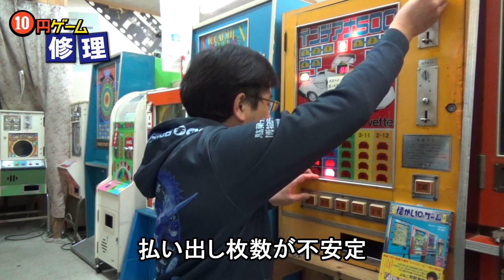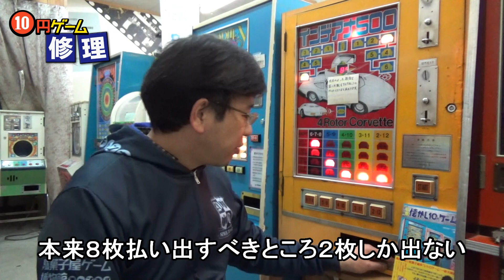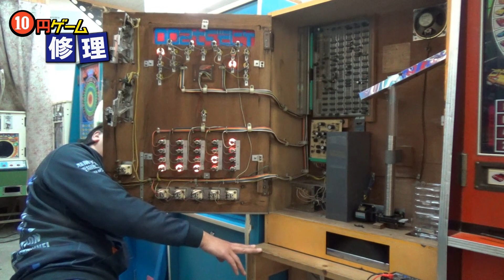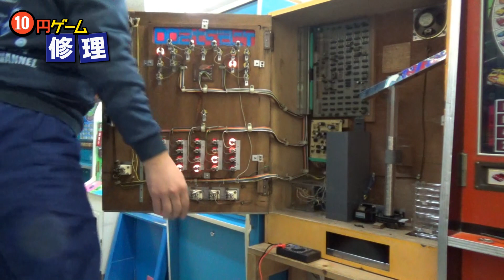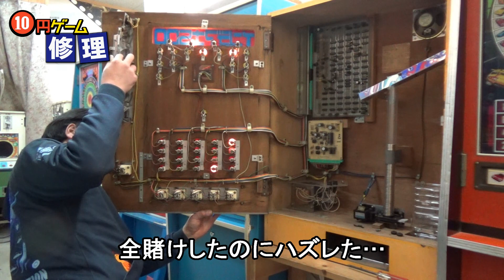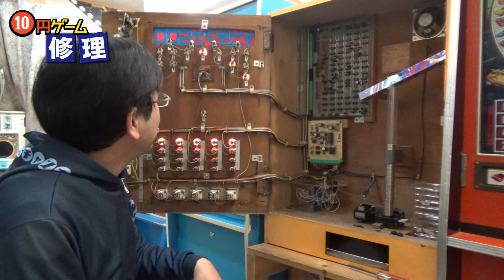【修理】テスターだけでゲーム基板の故障個所を探し出す！前回修理できなかった基板は直るのか？！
【ゲーム基板修理】　故障したゲーム基板の電解コンデンサを総当たりチェックして故障個所を探し出す！